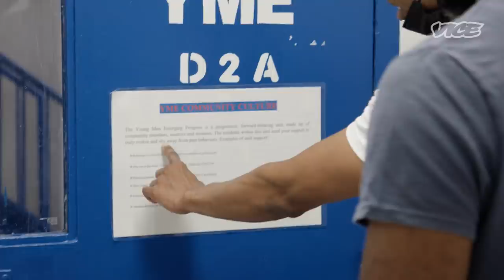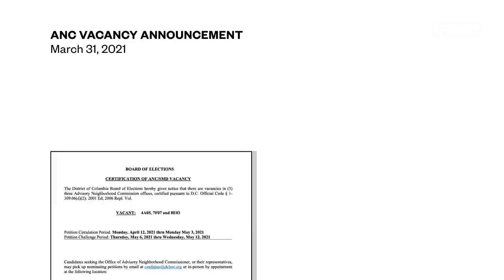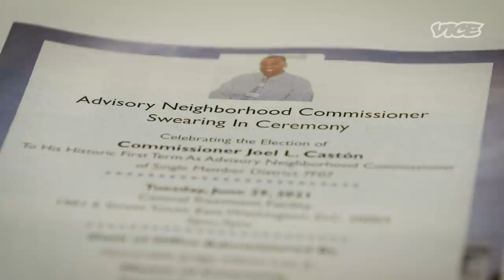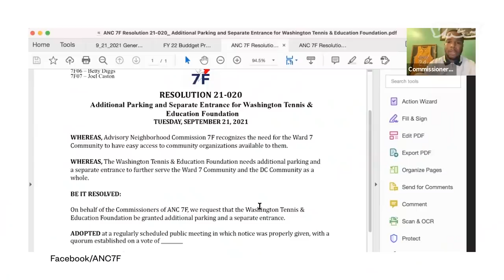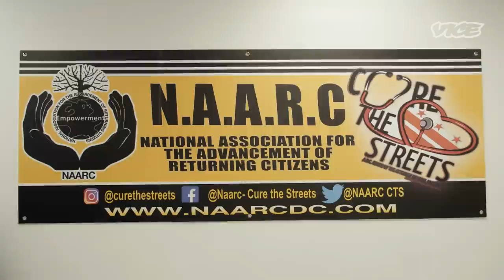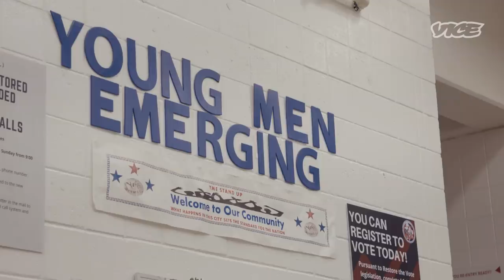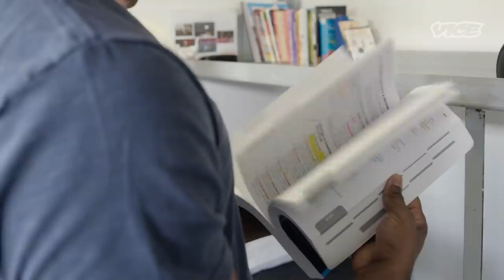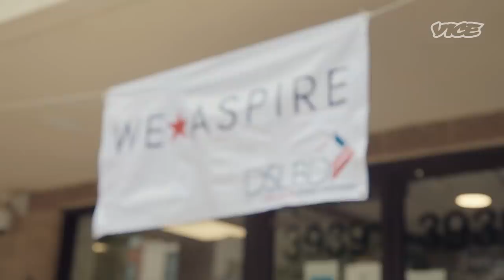Joel Castón Is the First Elected Representative for an Incarcerated Population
One of Washington, D.C.’s newest public servants has unique circumstances. Joel Castón has been incarcerated for nearly 27 years. Alzo Slade spent time with him to hear about his historic election and how he’s empowering his constituents, most of whom also live in the jail.